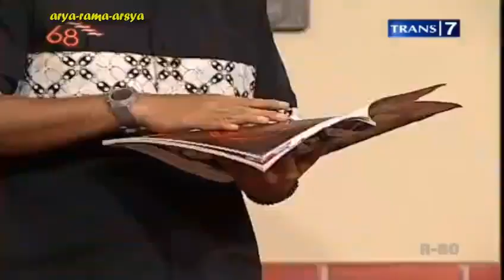OVJ Eps. Kisah Misterius Danau Cimania [Full Video] 15-08-2013